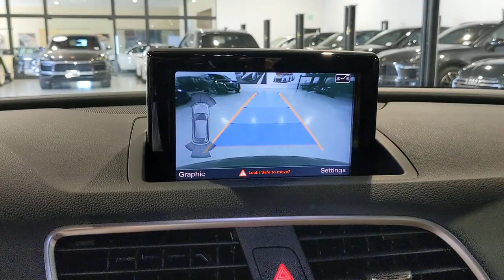2018 Audi Q3 San Francisco, Bay Area, Peninsula, East Bay, South Bay, CA 82618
Brilliant Black Used 2018 Audi Q3 available in San Francisco at
2018 Audi Q3 Premium Plus - Stock#: 82618 - VIN#: WA1JCCFS8JR031624

CHESTNUT BROWN  LEATHER SEATING SURFACES,PREMIUM PLUS PACKAGE  -inc: Stainless Steel Trunk Edge  Auto-Dimming Interior Mirror w/Compass  Gloss Aluminum Exterior Window Surrounds  Aluminum Satellite Inlays  Audi Side Assist  lane change assistant  operates at speeds above 19 mph  visual warnings located in exterior mirror housings   Radar technology located behind rear bumper (not visible)   Can be turned off  Full LED Headlights & LED Taillights  dynamic rear indicator  Power Tailgate  Audi Advanced Key  keyless start and stop  entry for front doors and tailgate (sensors in front door handles and tailgate)  Power Adjustable/Folding Heated Exterior Mirrors  driver auto-dimming,AUDI GUARD PROTECTION KIT  -inc: all weather floor mats and cargo mat,BRILLIANT BLACK,BLACK HOMELINK,AUDI MMI NAVIGATION PLUS PACKAGE  -inc: TFT color  WVGA  7  display screen (user-friendly control interface)  control knob w/joystick  buttons in center console and trip computer  Operates climate control  central locking  instrument cluster  vehicle diagnostics  cellular phone  navigation  CD and radio functions (single CD/DVD player)  Audi Connect w/Online Services  Audi MMI Navigation Plus,Express Open/Close Sliding And Tilting Glass 1st And 2nd Row Sunroof w/Power Sunshade,Rain Detecting Variable Intermittent Wipers w/Heated Jets,Leather Gear Shifter Material,Full-Time All-Wheel,4-Wheel Disc Brakes w/4-Wheel ABS  Front Vented Discs  Brake Assist  Hill Descent Control  Hill Hold Control and Electric Parking Brake,Low Tire Pressure Warning,Back-Up Camera